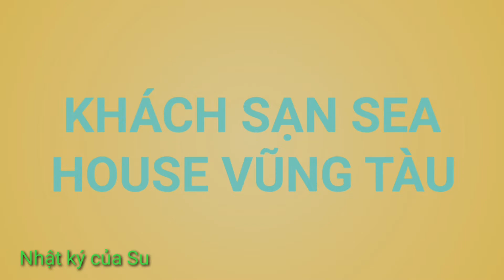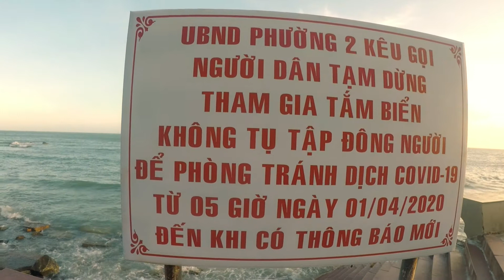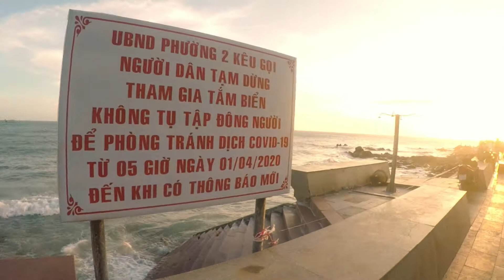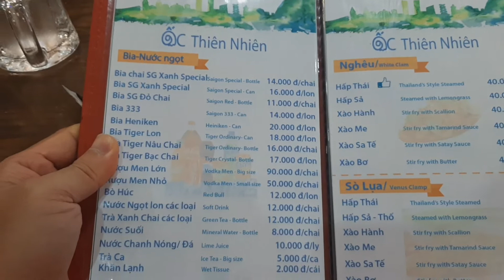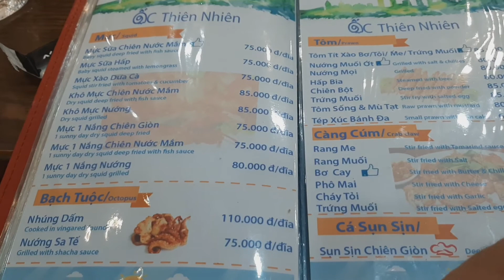30-4 tiến về Vũng Tàu và cái kết vui chảy nước mắt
Sau khi hết cách ly gia đình mình quyết định đi Vũng Tàu chơi. Nhưng không tìm hiểu kỹ thông tin và cái kết ko được tắm biển